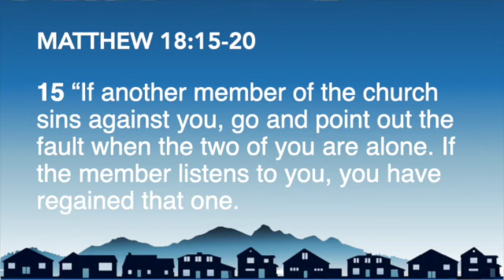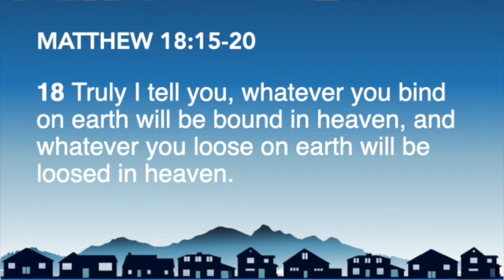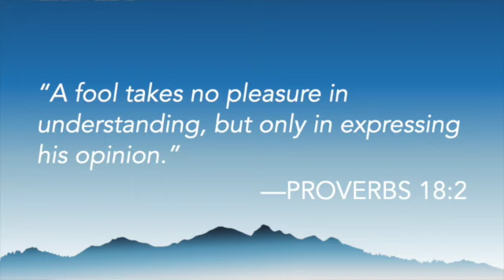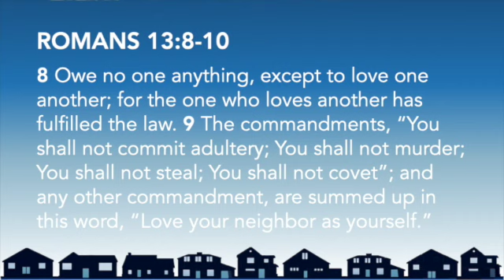Sermon: "What the World Needs Now." Part 2 of our series, "When Love Comes to Town."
We are doing our part to be ForMorganton and slow the spread of COVID-19 in our community.